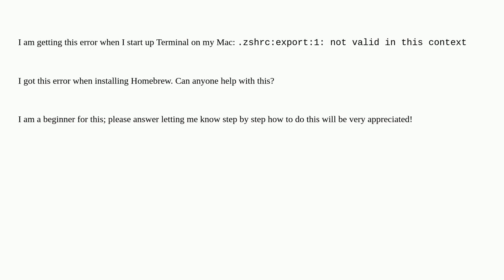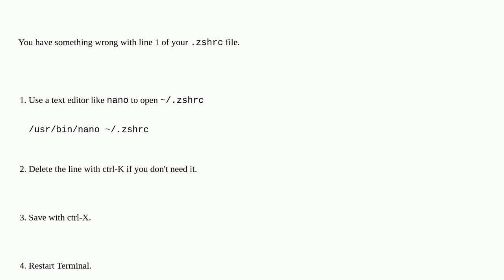How can I fix a zshrc:export:1: not valid in this context error when I'm installing homebrew?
A special thanks goes out to the community

  homebrew macos command-line